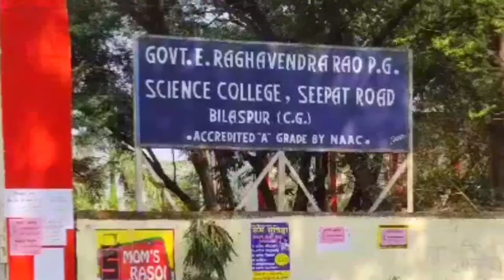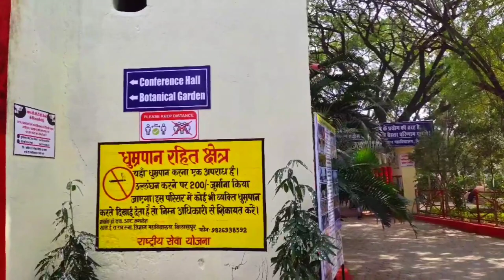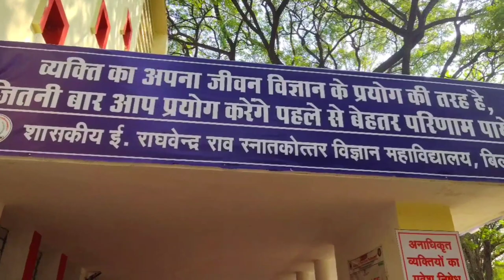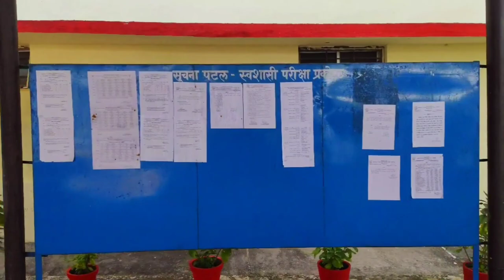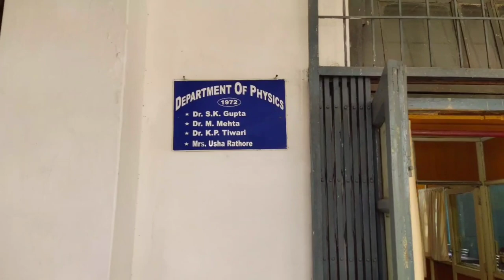हमारा कॉलेज || Science college Bilaspur campus Tour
hamara कॉलेज || science college Bilaspur campus Tour || science college Bilaspur.